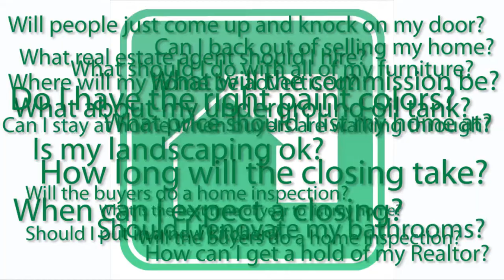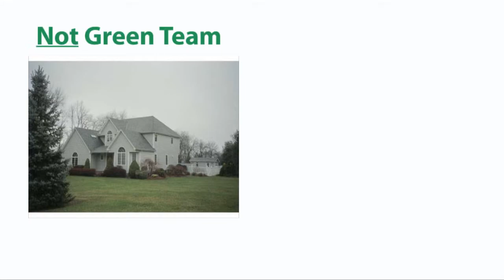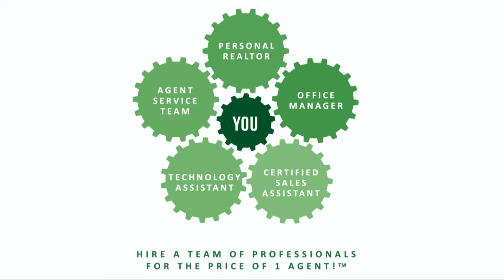Listing Presentation with Music